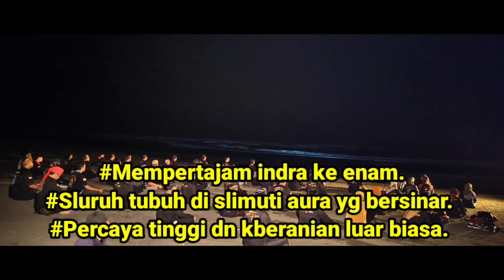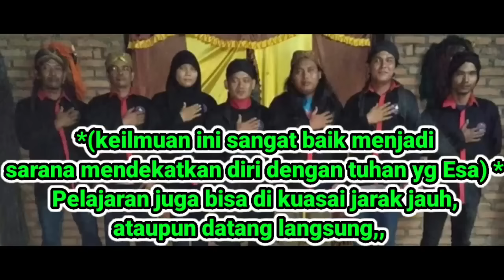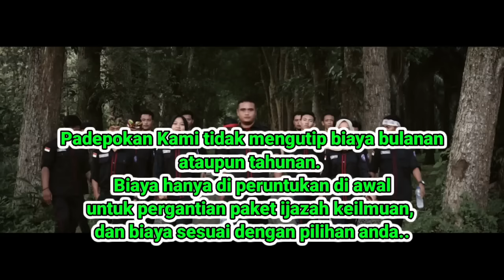PERTEMUAN SAKRAL GUBES DAN MBAH SHINGSO DI KAYANGAN